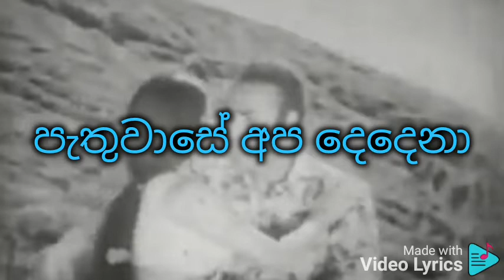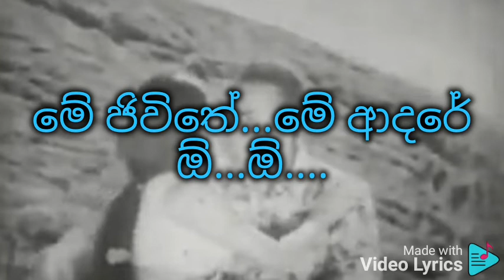Pathuwa se apa dedena karaoke පැතුවා සේ අප දෙදෙනා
එච් ආර් ජොතිපාල සහ ඇන්ජලින් ගුණතිලක

පැතුවාසේ අප දෙදෙනා

පැතුවාසේ අප දෙදෙනා වේ මින්මතු කාලේ වාසනා
එක හදකින්නම් පැතුවේ
මේ ලෝකේ දේ ආලෝකේ සදාදරේ
මේ ජිවිතේ...මේ ආදරේ ඕ...ඕ.

නිදහසේ මැවුනේ ප්‍රේමේ චායා...

ප්‍රමෝදේ ආවේ ප්‍රේමේ චායා
සැබෑ වූවානේ හදේහි සිහිනේ
සිතේහි ඇඳුනේ ඔබේ පෙම් රූපේ

ඔබගෙන් හදුනා සිතෙහී ඇඳුනා

පෙම් රූපේ මාගේ
ලැබුණා සුවේ රසයෙන් මැවේ

පුළුන් රැල්ලක්සේ වළාවක් ආවේ

සැහැල්ලුයි මාගේ සිතත් ඒ වාගේ
සිතේ මතු වීලා හැගුම් දැන් ආවේ
නොවේ මත් වූවේ සුපෙම්වත් බාවේ

මා තේරුම් ගතිමි දෑසේ ඔබගේ
ආදරේ පෑ පෙම්
කල්යාණි නයනි ආදරි.

එක හදකින්නම් පැතුවේ
මේ ජිවිතේ. මේ ආදරේ